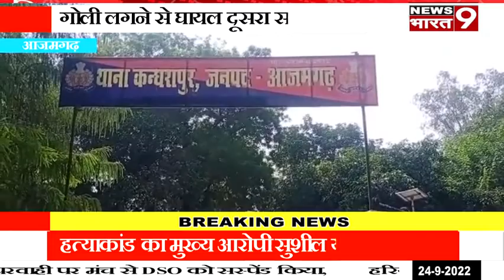आजमगढ़ हरिहरपुर हत्याकांड का मुख्य आरोपी सुशील यादव गोल्डी गोली लगने से घायल दूसरा साथी गिरफ्तार